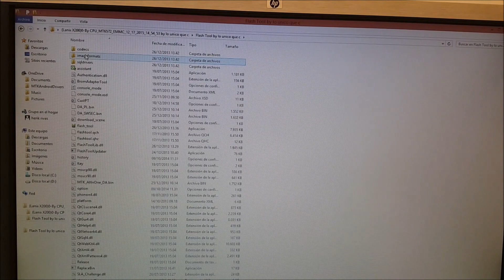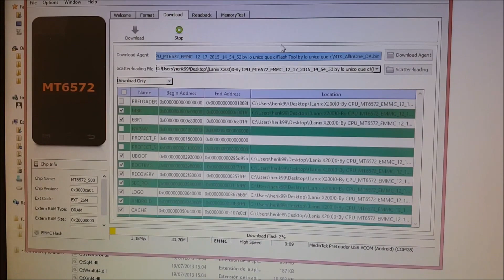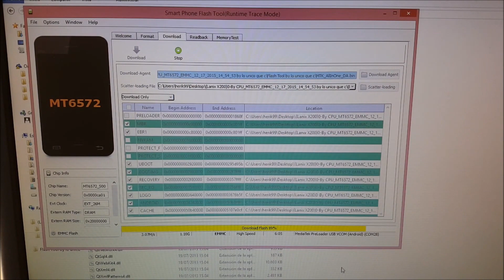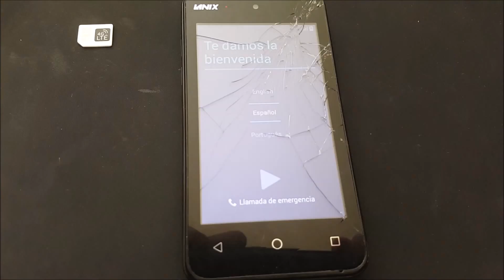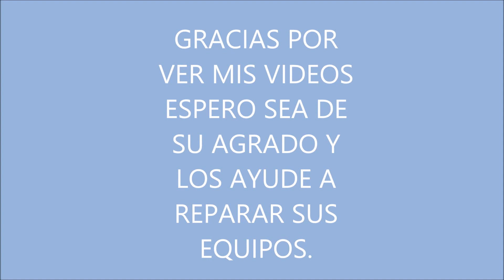LANIX X200 REPARACION DE SOFTWARE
HOLA BUEN DIA A TODOS ESPERO Y SE ENCUENTREN EXCELENTE Y MIS VIDEOS LES ESTE AYUDANDO PARA PODER REPARAR SUS EQUIPOS SALUDOS EXITO,
AQUI ABAJO LES ANEXO LOS DE TALLE DE LOS FIRMWARE, HERRAMIENTA Y DRIVERS PARA LA REPARACION DE SU EQUIPO.

CONTRASEÑA DE LOS ARCHIVO: lounicoquec